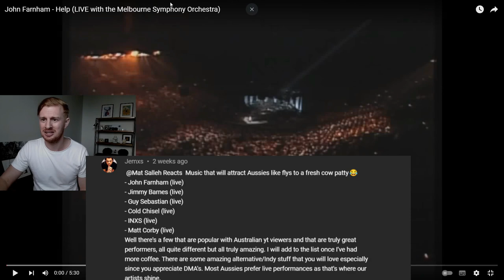John Farnham - Help (The Beatles Cover - Live With The Melbourne Symphony Orchestra) REACTION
This is my reaction to John Farnham - Help (The Beatles Cover - Live With The Melbourne Symphony Orchestra)